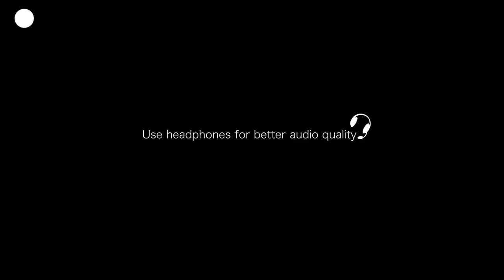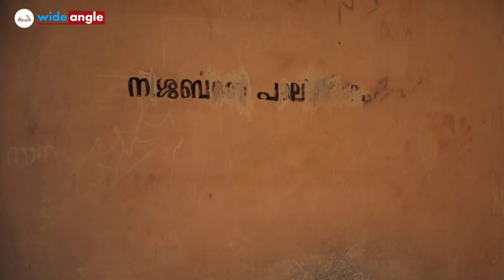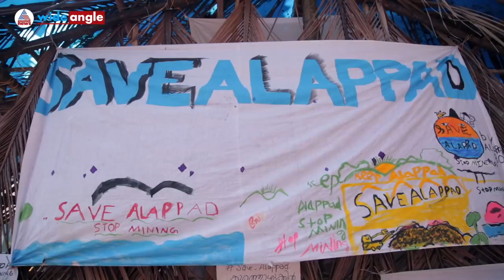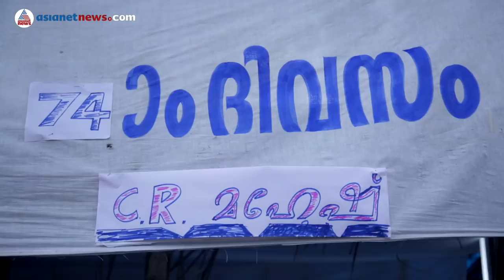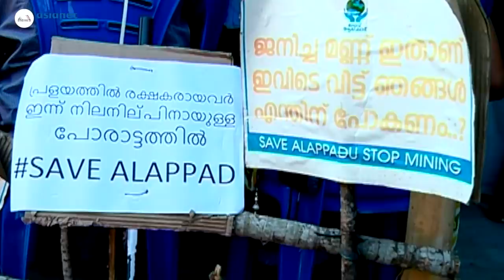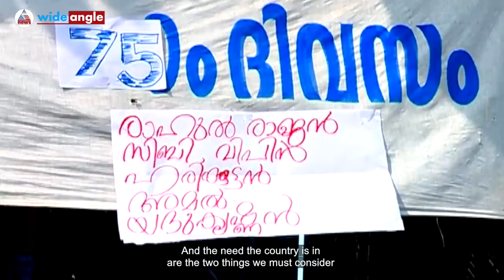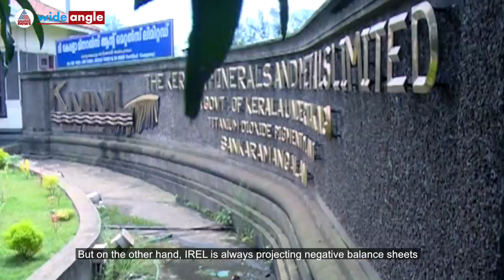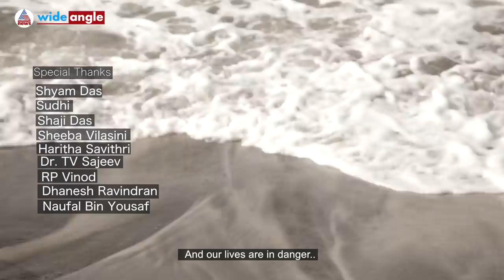Savealappad What's actually happening at Alappad | Web Special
Untold story behind Alappad mining
Alappad sand mining investigation
What is Alappad  issue
An Asianet News Online investigation named "Karimanal Republic" into Alappad's struggle to stop black sand mining  which is forcing the Arabian sea into the mainland robbing people of their land and livelihood. What is happening to Alappad following blacksand mining. Are the allegations against the ongoing 'Save Alappad, Stop Mining' struggle true. What is the future of a people's struggle that has been going on for decades? Watch with English subtitles.